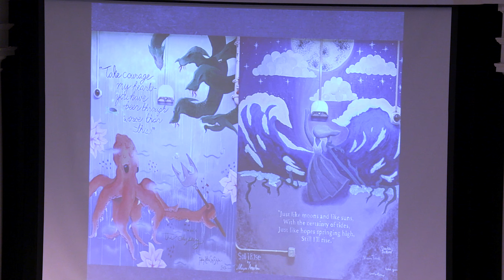Renaissance High Graduation - Class of 2020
Renaissance High School celebrated the Class of 2020 with a special commencement ceremony on July 16, 2020.